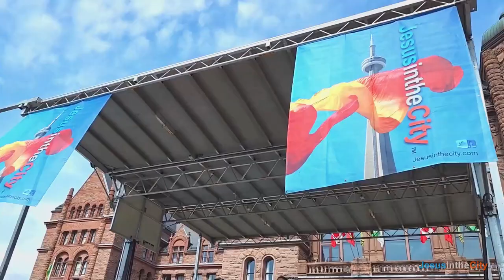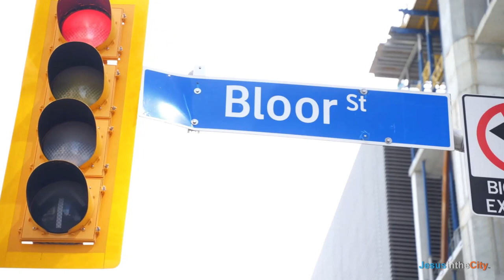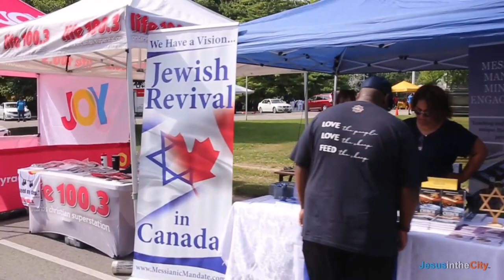2022 Jesus in the City Parade [Full Production]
00:00:00 Opening Celebrations
00:58:27 The Parade
01:54:37 Closing Celebrations

For a complete list of artists, churches, sponsors, groups and organizations

Thank you and congratulations to all participants and volunteers!
Next Toronto Parade: September 9, 2023

Raw Video Footage:
Poetic Stone Studios
Visually Rendered

Video Editing:
Solomon Media Productions